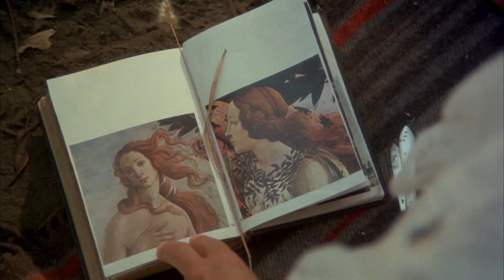The Haunting Beauty of Picnic at Hanging Rock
Picnic at Hanging Rock is a 1975 Australian mystery film produced by Hal and Jim McElroy, directed by Peter Weir, and starring Rachel Roberts, Dominic Guard, Helen Morse, Vivean Gray and Jacki Weaver. It was adapted by Cliff Green from the 1967 novel of the same name by Joan Lindsay.

The plot involves the disappearance of several schoolgirls and their teacher during a picnic at Hanging Rock, Victoria on Valentine's Day in 1900, and the subsequent effect on the local community. Picnic at Hanging Rock was a commercial and critical success, and helped draw international attention to the then-emerging Australian New Wave of cinema.

The song used is the main theme of the movie.
And some clips from the movie have been used for editing purposes.